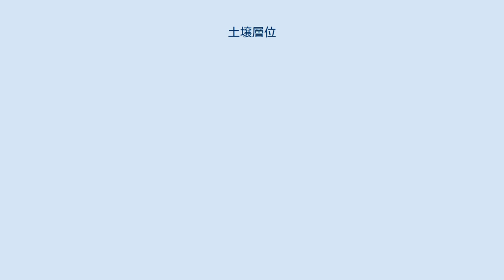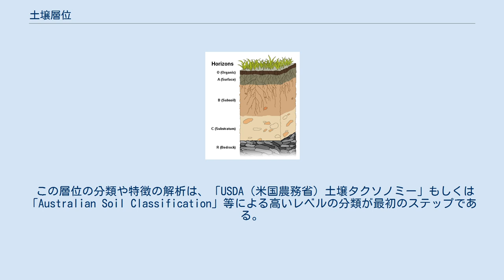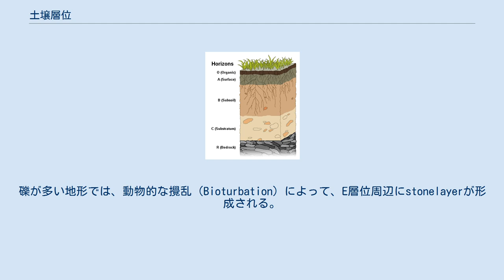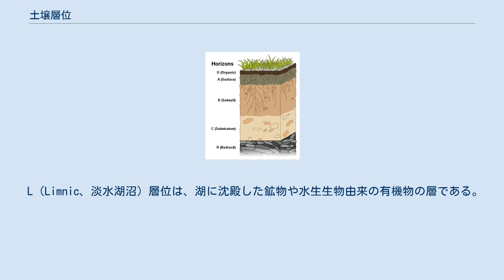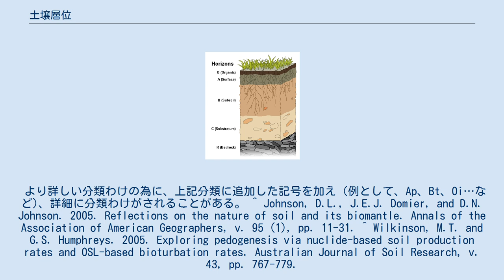土壌層位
土壌断面には外観が異なるいくつもの層（土層、Horizons）が観察される。
同種の土層が重なったものを土壌層位という。
主要な土壌層位は5種類ある；O層（表土）、A層（作土）、B層（下層土、心土）、C層（基層）、R層（岩石層）。
最も多くの場合、土壌にはA層、B層、C層の3つがある。
その3つに加えてO層を持つ土壌も多く存在する。
土壌層位には主要な5種類以外に例えばE層があり、これは無機塩類が溶脱により失われている土壌である。
 土壌層位（どじょうそうい、英語：Soil horizon）とは、一般的に畑や森などの土壌は一様ではなく、いくつかの土壌の層が水平に積み重なった形になっている。
通常、土壌はその性質から3つまたは4つの層から成り立っている。
 この層位の分類や特徴の解析は、「USDA（米国農務省）土壌タクソノミー」もしくは「Australian Soil Classification」等による高いレベルの分類が最初のステップである。
「World Reference Base for Soil Resources」では40種類の分類分けが存在する。
土壌研究者は、ソイルピットと呼ばれる深い大きな穴を掘り、研究対象の土壌の分類分けを行う。
 土壌は、一般的に上から下に向かって次のようにまとめ視覚的に分類できる。
 この層位は通常鉱質土壌の上に作られ、有機土壌断面を形成する。
Oは有機物（organic matter）の事である。
この層位は植物や動物の死骸や排泄物の分解物由来物質が多くを占める地表面層である。
この層は、一般的に草原では形成されず森林地域で発生し、通常「林床」と呼ばれている。
このO層位は風化鉱物粒子を含まない。
その有機物の分解度合で、さらに細かい分類が行われる。
 この層位は、O層位が形成される地形の中でも水気が多い地形で形成される「泥炭」（peats）の層位である。
 多くの場合、「表土」と言われる鉱物層位で暗色である。
この層位は腐植有機物を含み、生物学的活性が発生する層として知られている。
この層では、ミミズや真菌、節足動物、植物の根などが多く存在する。
 したがってA層位はbiomantleと呼ばれる。
 しかしながら、 生物学的活性はさらに深い土壌へ伸びるので、この層位だけの際立った特徴として見なすことはできない。
 "E"はeluviated（溶脱）の略である。
著しく粘土、鉄、アルミニウム酸化物が溶脱し、砂やシルトサイズの溶出しづらい石英などの層位である。
A層位とB層位の間に形成され、上下の層より色が淡い色になる。
一般的に森林の土壌でみられるが、草原などでも稀に生成される。
E層位の分類が無い分類法では、特徴に応じてAもしくはB層位に含まれる。
礫が多い地形では、動物的な攪乱（Bioturbation）によって、E層位周辺にstonelayerが形成される。
これらの層は「Solum（土壌体）」と言われる。
 一般に「下層土」と呼ばれる。
O・A・E層の下に位置し、上の層までで土壌の変化は十分に行われて、下層土からは元の母材の特徴がみられる。
湿気の多い地域では、ケイ酸塩粘土、鉄（Fe）およびアルミニウム（Al）酸化物、有機材料など物質がもっとも集積（illuviation）される層である。
したがって、この層は「集積層（illuviated horizon）」もしくは「蓄積帯（zone of accumulation）」とも呼ばれる。
 C層位（母材）はB層位よりも下に位置し、上からの土壌形成プロセスに影響されず、土壌学的な発展はなくA層とB層などの土壌体とは関係性は薄い。
しかしながら、乾燥地域では、炭酸塩および石膏は、C層に濃縮される。
また、C層はA層とB層の元となった風化して崩れた岩などの成分がみられる。
 土壌断面の基部に存在する風化岩盤の層である。
この層は手で掘り返すことができない強固な硬さの岩の層である。
この層は上記の層の成分と近い成分を示す。
 L（Limnic、淡水湖沼）層位は、湖に沈殿した鉱物や水生生物由来の有機物の層である。
堆積岩泥炭、珪藻土、および泥灰で形成され、過去に水の底であった事を示す。
 より詳しい分類わけの為に、上記分類に追加した記号を加え（例として、Ap、Bt、Oi…など)、詳細に分類わけがされることがある。 ^ Johnson, D.L., J.E.J. Domier, and D.N. Johnson. 2005. Reflections on the nat...